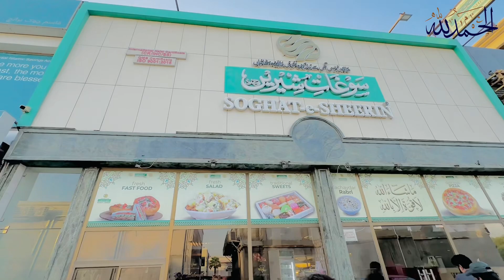Marhaba mall Hyderabad dekhen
Marhaba mall
Hyderabad
Vlog